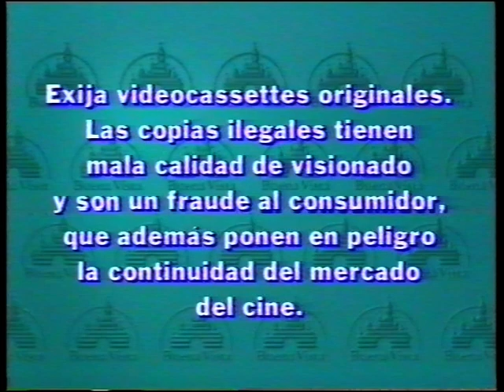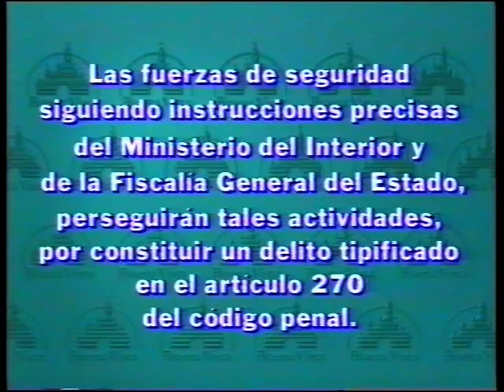George de la jungla (Cine familiar) (VHS 1999)